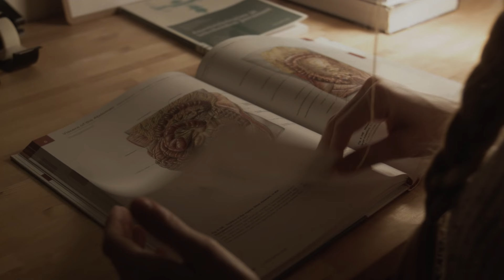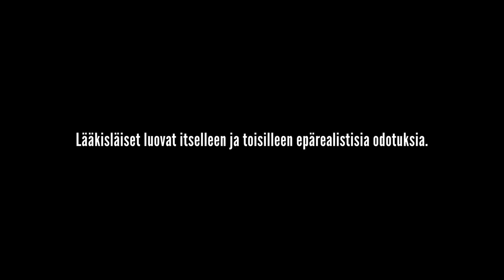Täydellinen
Ohjaus: Aksel Vuornos
Tuotanto: Janica Nordling
Käsikirjoitus: Aapo Kaipiainen, Aksel Vuornos, Anna Auvinen, Janica Nordling
Rooleissa: Anna Auvinen, Aapo Kaipiainen, Essi Marjunen, Santeri Anttila, Venla Soini, Henriikka Niskanen, Arttu Seppälä, Kristiina Karikko, Katarina Piha
Kertoja: Aapo Kaipiainen
Kuvaus ja jälkityöt: Aksel Vuornos
AD: Eeva Saleva
Luova apu: Mikael Piha
Musiikki: Ian Post - Spring in Barcelona -- Artlist
Kiitokset: Portti, Pikkutyttö jolla on unelma